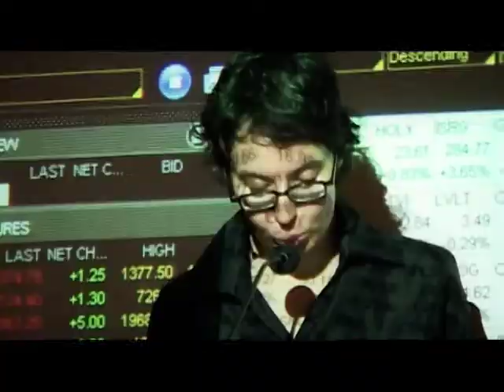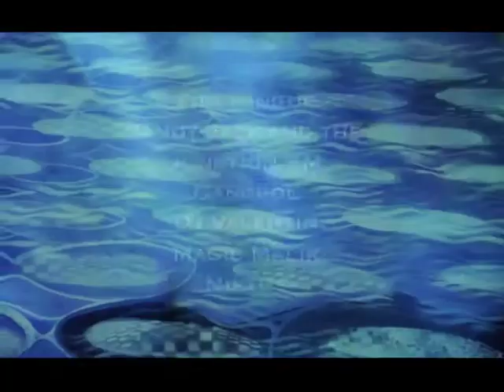Fresque" Sub Nympheas" @ SOFITEL la Defense- May 2008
Painting by :Ruddy Candillon
image & realisation:Cedric Bertrand -Ruddy Candillon
montage:Said Hajjioui

Inauguration Party with:
Audioptik-Arkhan- Fire Tongue -Niktus-Dandy jack and SM Junction- Le Placard-Talk over/Run Over/walk Over-Gang Pol-dj Valentin-Manu Lokole-El Dju do Soul -Magic Malik -Benjamin Chassagne-
Mc E De Brantes-
LIgth & Sound :Street Lab& Tendance.fr

Production Moonstar